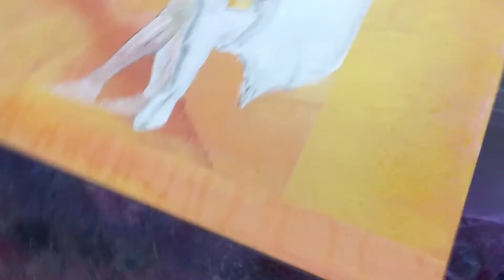Update @ Steyl 22-05-2020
Kruisweg weg.